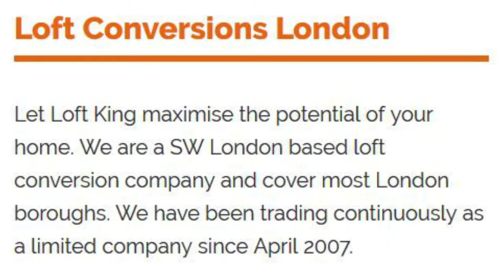loft conversions london